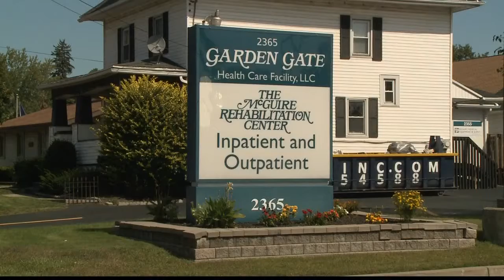Search For Motive In Elderly Hammer Attack